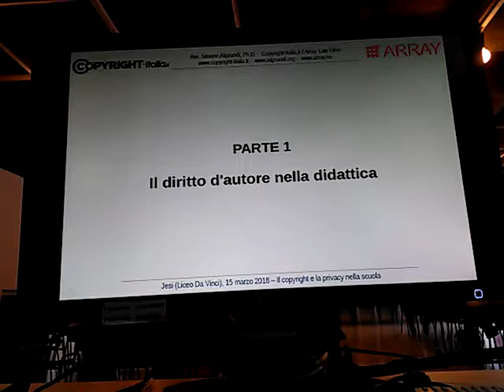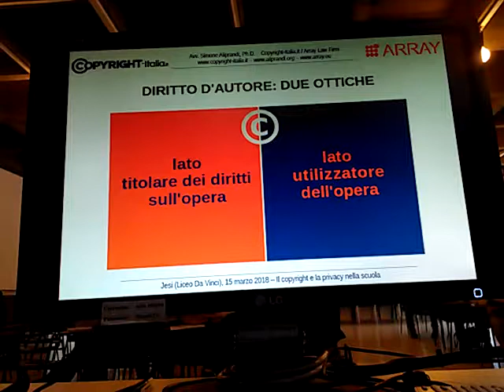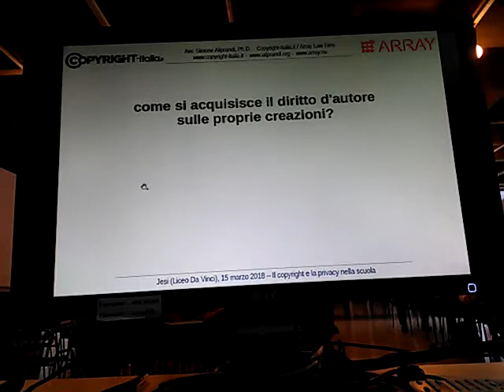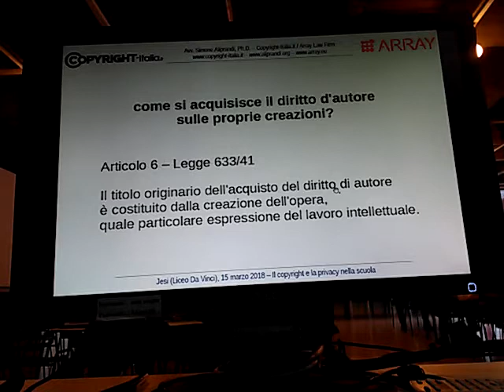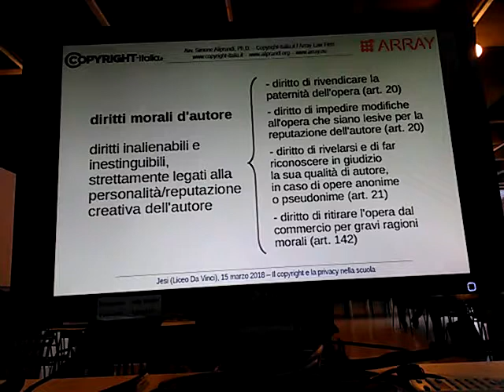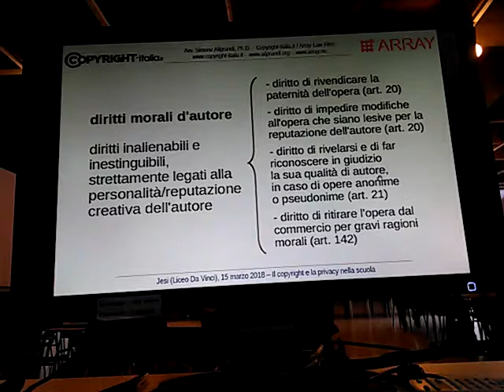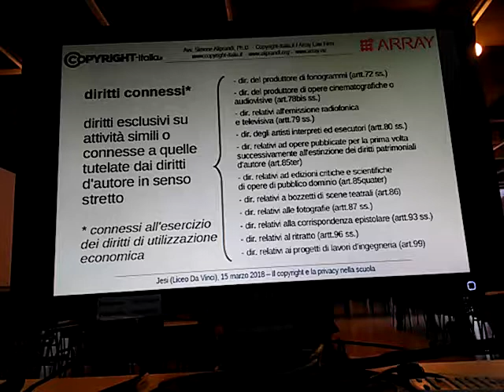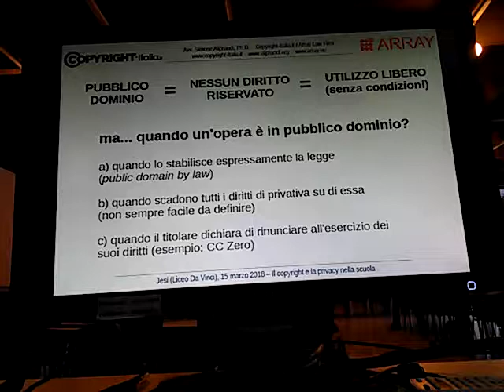Il diritto d'autore nella didattica (Jesi, 15/03/18)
Parte 1 del seminario "Il copyright e la privacy nella scuola" tenuto al Liceo Da Vinci di Jesi il 15/03/2018